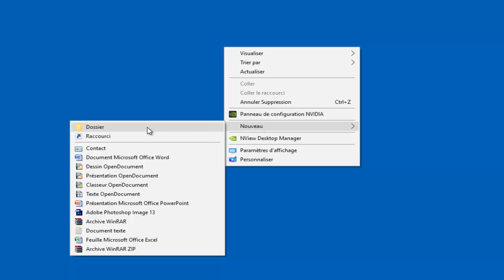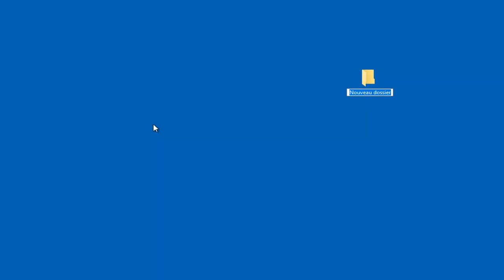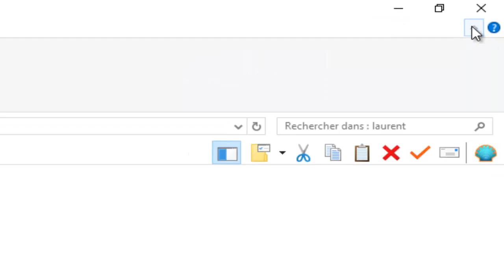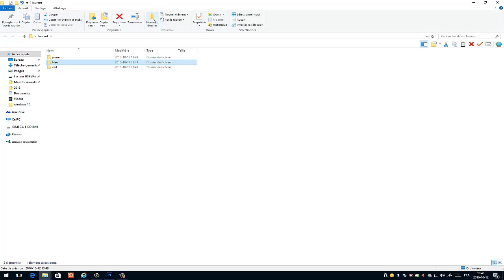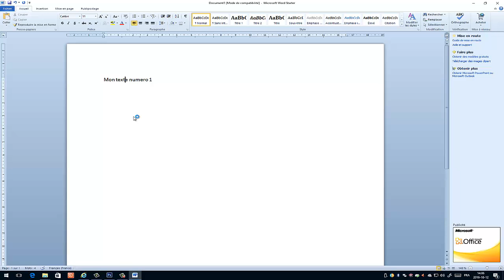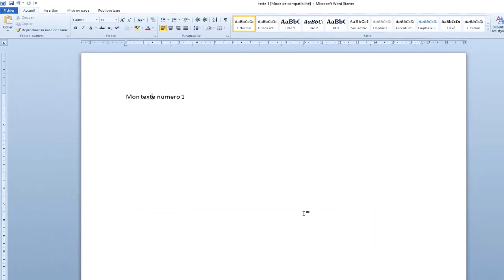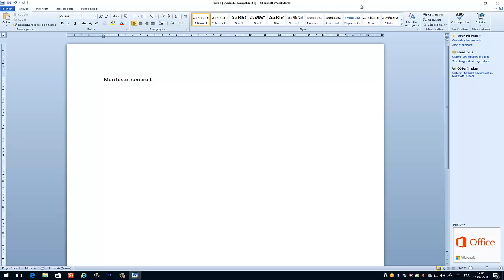Windows 10 - Comment créer un dossier sur le bureau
Dans cette vidéo, nous allons apprendre à créer un dossier sur le bureau avec Windows 10